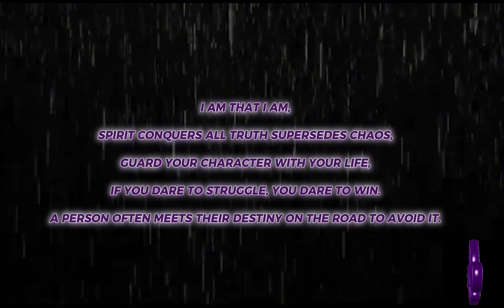Kendrick Lamar: Path of Self Actualization